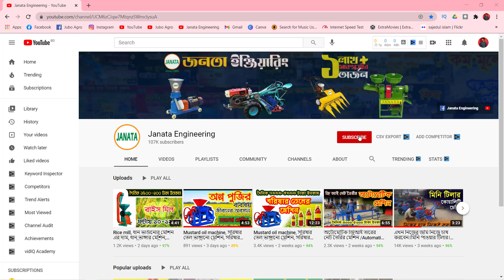কী আছে বাক্সের ভেতর? | আনবক্সিং | Unboxing | A SPECIAL SURPRIZE GIFT FROM FAN | Janata Engineering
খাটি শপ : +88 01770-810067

রাজশাহী

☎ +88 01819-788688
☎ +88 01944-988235